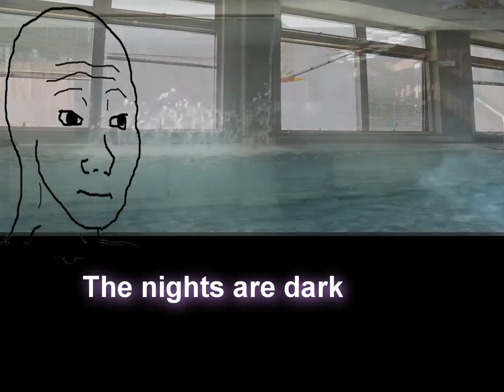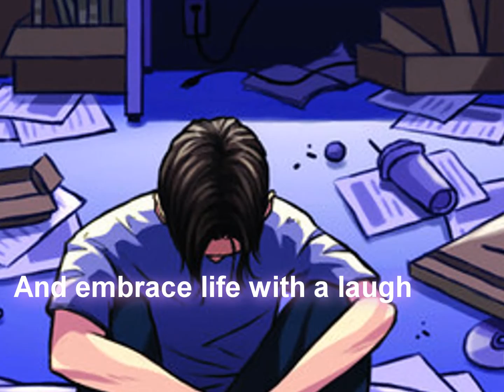I wanna die lmao (music video)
Edgemaster42 - I wanna die lmao

I'm on Spotify, Apple music & most other major services if you need more of my shitty music.